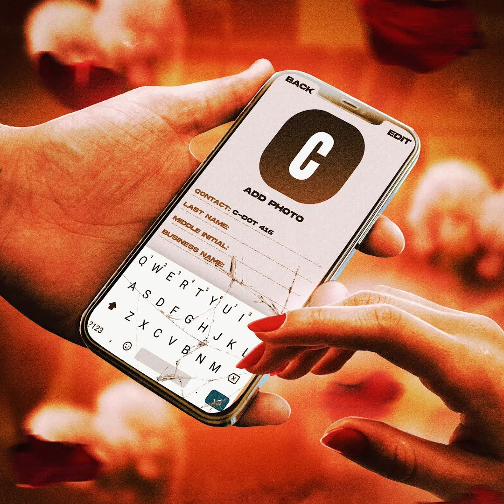C-Dot 416 - Phone Number [Official Audio]